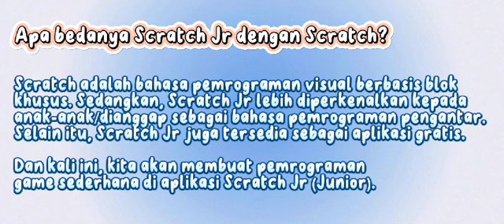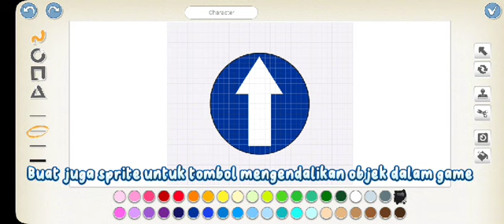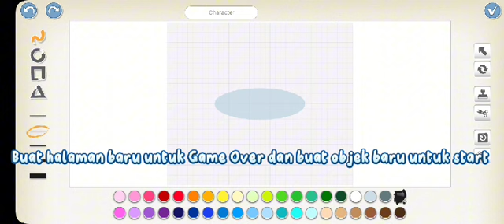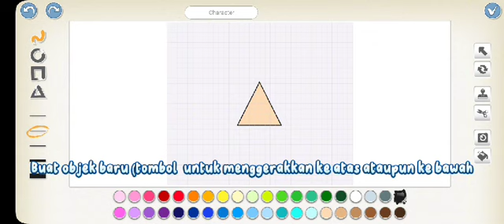Kabar Batam Publisher : Aplikasi Scrath